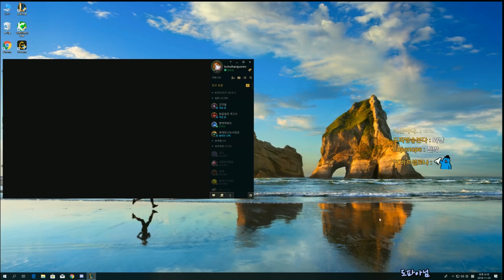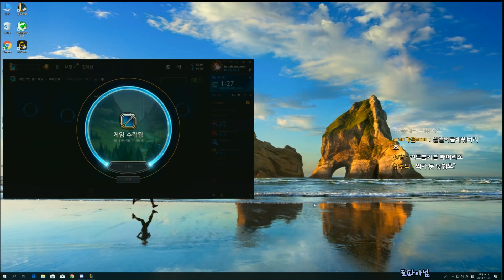【짧】 요즘 방송을 못하고 있는 이유 ( feat. 책상의자 )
•중국서버 점수 보는곳

• 스트리밍 주소

[ HUYA TV - CN STREAM ] - [ 방송시간:  20:00 ~ 24:00 ]

[ KAKAO TV - KR STREAM ] -  [ 방송시간:  20:00 ~ 24:00 ]

[ AFREECA TV - KR STREAM ] -  [ 방송시간:  20:00 ~ 24:00 ]

• 컴퓨터 정보
키보드 ( Keyboard )  :  스카이디지탈 nKEYBOARD 메카닉 LED 적축
마우스   ( Mouse )     :  로지텍 G1 ( logitech G1 )
모니터  ( Monitor )    :   27 ASUS PG279Q
그 외    (CPU & VGA) :   I7 8700K , 1080TI SLI , 32GB ( RAM )